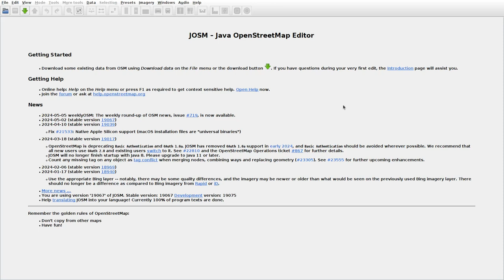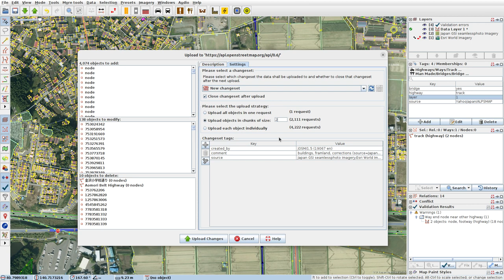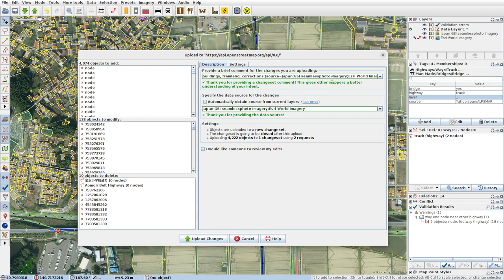JOSMrec1878 2024 05 09